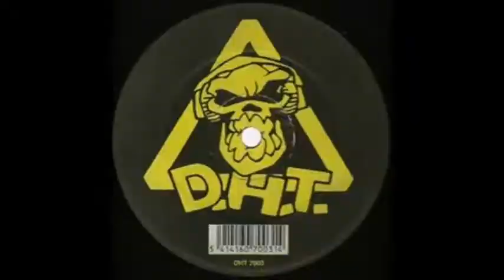Dj Malone & Dj Bass - Hear The Tommyknocker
- Another good Early/Millennium Hardcore track by Dj Bass & Dj Malone
- Released around 1999 or 2000 , on Danger Hardcore Team Virus 1
- All Gabber(ina)s are always welcome to join Fb-Group : Hardcore Lifestyle